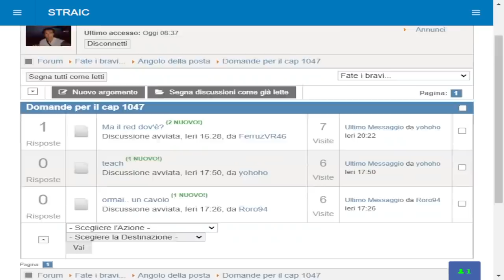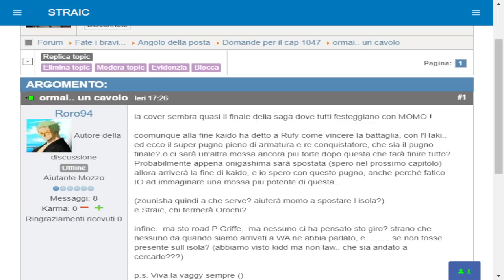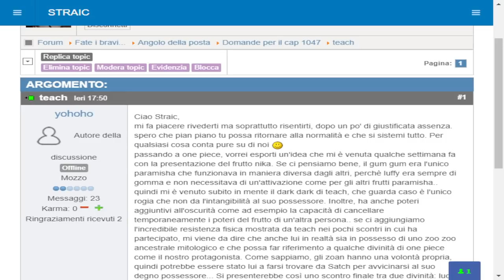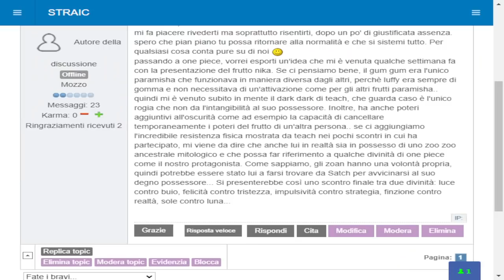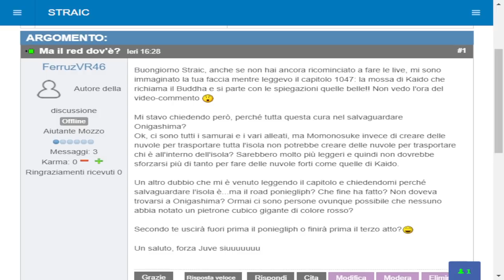Cap 1047 (commento): Incredibile come adesso tutto torna!